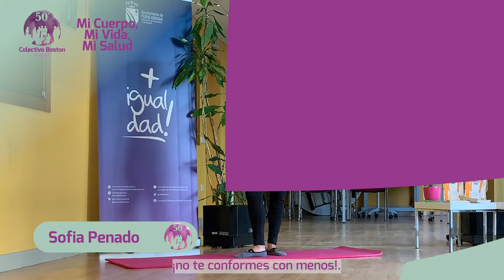Tutorial "Mi cuerpo, mi vida, mi salud"